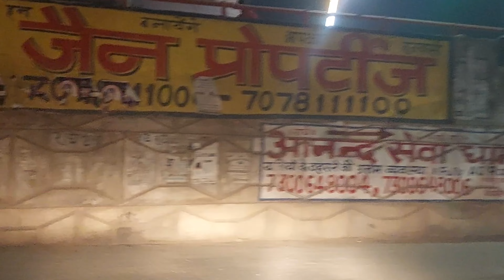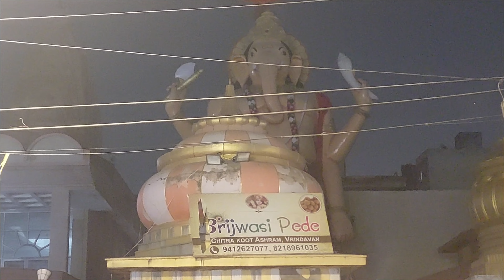Delhi to vrindavan (shri radhe vlogs)